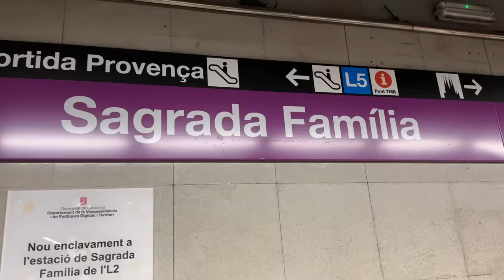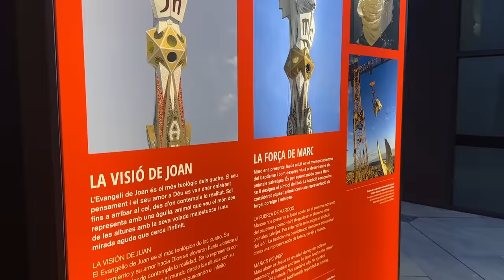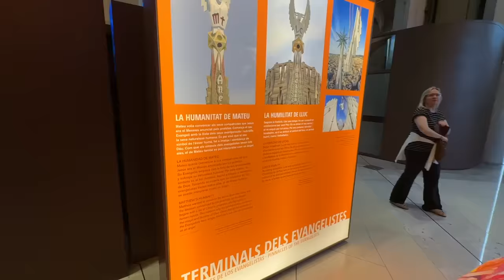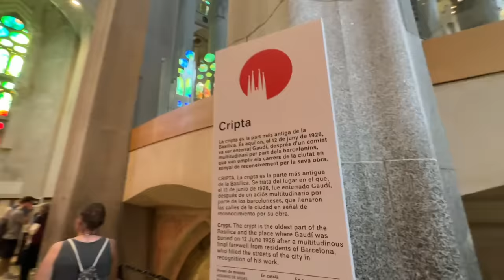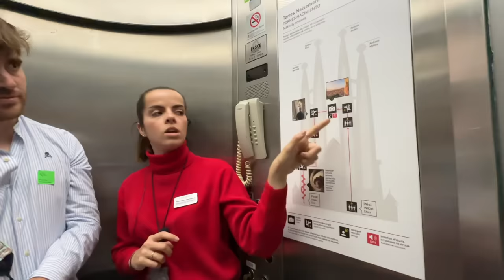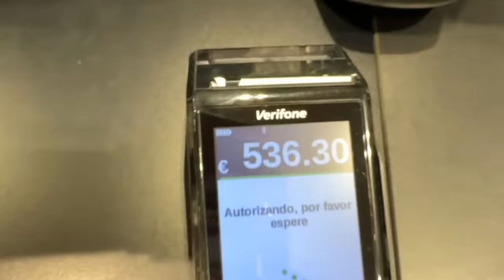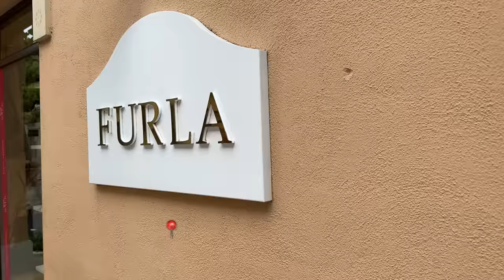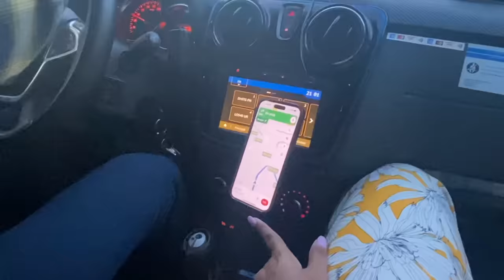Shopping in Spain at HALF PRICES 😍 Shooting in the Streets | La Sagrada Familia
Hey you!

🤍 AirBnB:
₹ 1,26,283 for 4 nights.

Dr. Sheths: SARAH20
Plum: SARAH15
Mars Cosmetics: SARAH
Limese Connect: SARAH10
Earth Rhythms: SARAHS
Suganda: SARAH
Eclat: SARAH20
YBP Cosmetics: SARAH10
Qurez: SARAH
Dot&Key: SARAH10
Carmesi: SARAH

XOXO -S